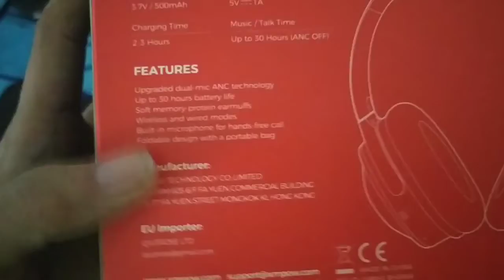Mpow h12 unbox quick review